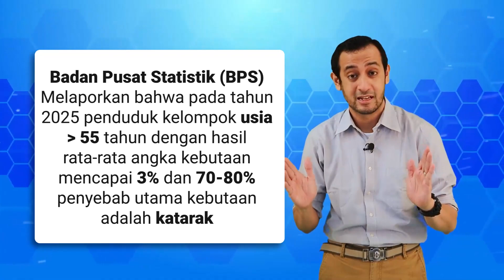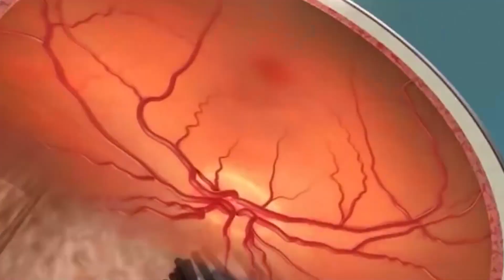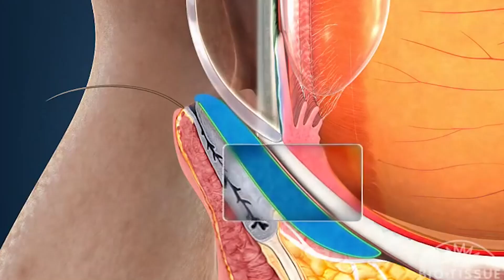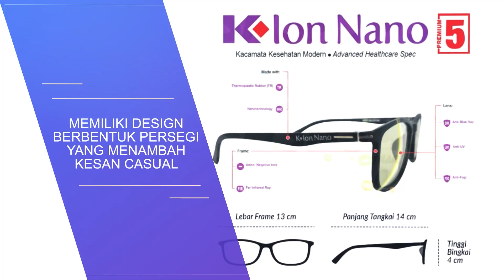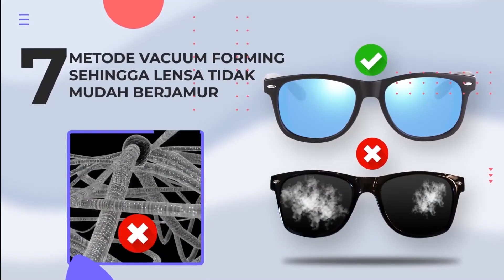Cara Ampuh Menjaga Kesehatan Mata | Dokter Talk Health & Solution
Situasi pandemi membuat kita lebih banyak menghabiskan waktu di depan layar gadget. Kita lebih lama menggunakan gadget karena kegiatan lebih banyak dilakukan secara virtual. Memang, penggunaan gadget tidak bisa kita hindari. Karena adanya banyak kemudahan yang ditawarkan.

Meskipun banyak manfaatnya, gadget juga memiliki efek negatif untuk kesehatan mata. Paparan sinar dari gadget meradiasi mata sehingga dapat menimbulkan gangguan-gangguan mata. Oleh karena itu, kita sebaiknya menjaga kesehatan mata agar terhindar dari efek buruk gadget dan hal lain yang dapat membahayakan mata. Bagaimana cara menjaga kesehatan mata? Simak infonya dalam video yang berjudul “Cara Ampuh Menjaga Kesehatan Mata” berikut ini!